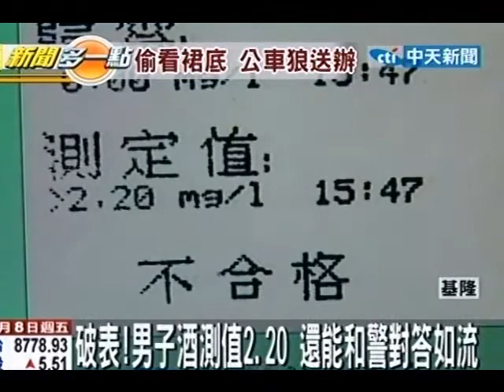破表！男子酒測值2.20 還能和警對答如流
中天新聞》基隆市發生一起擦撞車禍，警方調查肇事男子的酒測值竟然高達2.20毫克，破了基隆市酒測紀錄，但肇事男子不但沒有醉到不醒人事，還能正常和員警對談做筆錄，連員警都嚇了一跳。